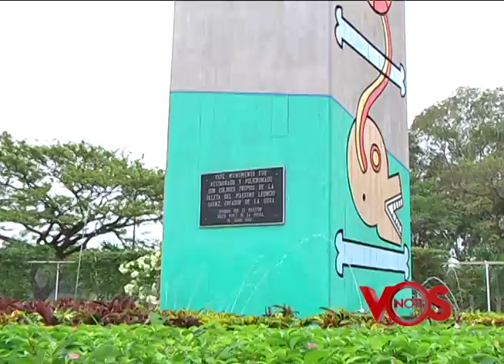Notivos: Comemoran aniversario de masacre de Batahola. 15/06/15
Este  15 de junio se conmemora una aniversario más de la masacre de Batahola  donde unos 100 hombres y mujeres   fueron  cruelmente asesinados por la  dictadura Somocista, en conmemoración a esa fecha la Asamblea Nacional realizo un acto  en  honor a las víctimas   de ese fatídico día.